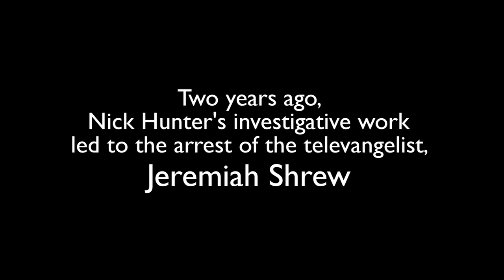Integrity Event Video: Trailer for "Nick Hunter 2 - Return of the Televangelist"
Trailer for "Nick Hunter 2 - Return of the Televangelist".   Shot by Integrity Event Video, LLC. for Calvary Chapel Kansas City.
The evil televangelist, Jerry Shrew, is released from prison on a legal technicality and tries to create havok.   However... he soon discovers that the joke is on HIM.

Nick Hunter 2 was an experiment to see if a church COULD pull off a good movie with no budget and amateur actors. and succeeded. IT'S GOOD.